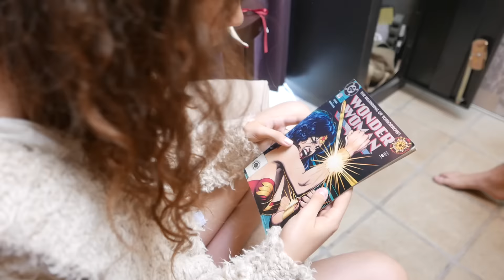VLOG : Приключения с Электричной / поездка в Палм Спрингс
На концерте The Rolling Stones, Bob Dylan , Paul McCartney, Neil Young, Roger Waters, Pink Floyd.
И приключения с couchsurfing :)